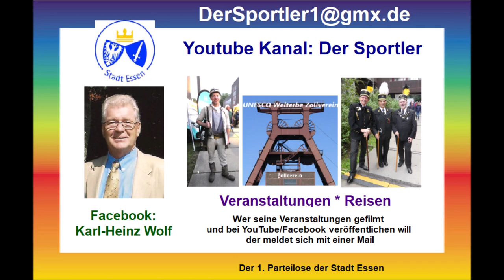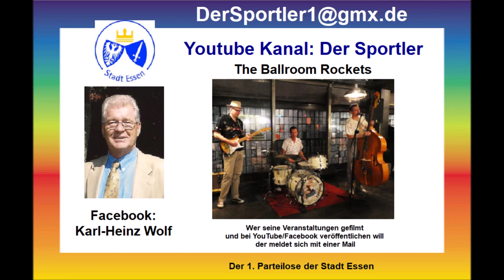Essen-Rüttenscheid 26.03.2024 * Hudson`s * Treff der Junggebliebenen Tanzmusik The Fellows 1. von 8